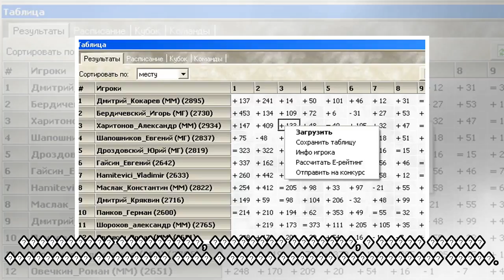пїЅпїЅ пїЅпїЅпїЅпїЅпїЅпїЅпїЅ пїЅпїЅпїЅпїЅ пїЅпїЅпїЅпїЅпїЅпїЅ пїЅпїЅ пїЅпїЅпїЅпїЅпїЅпїЅпїЅ!пїЅ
�����, 15:34 ������� +76 ����� 883 2 ����. #�������, #��������, #����������, #������, #���� ������������, sg, ntg, #��������������� Supporters Group � NTG �� ��� �������������� 26 �������� 2014 ����...